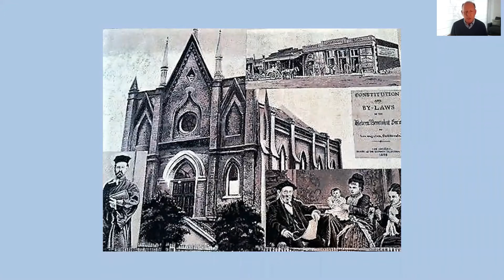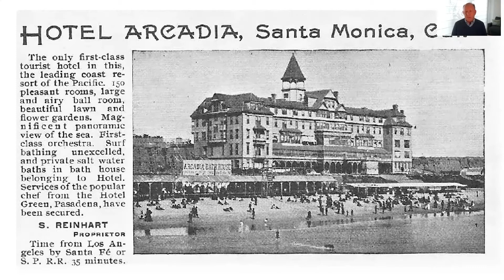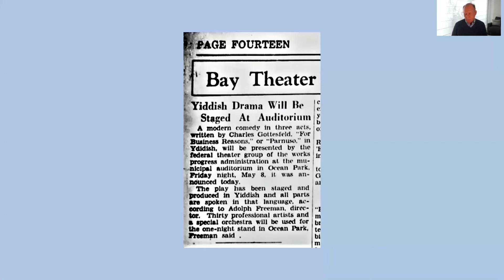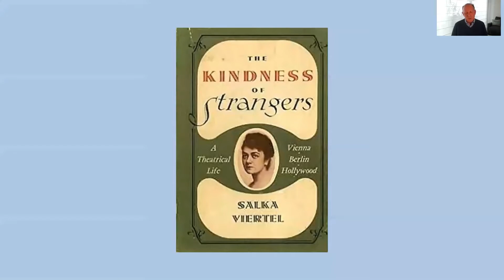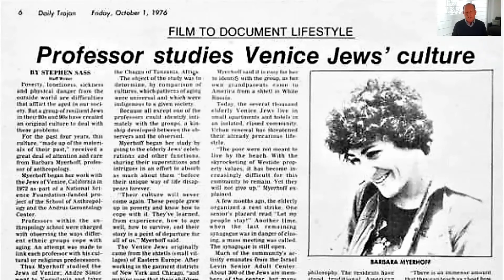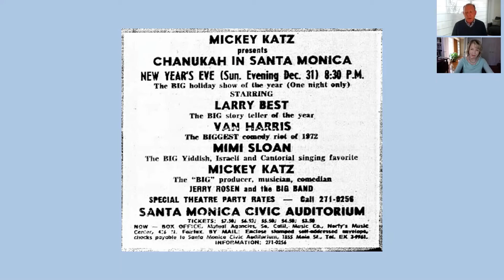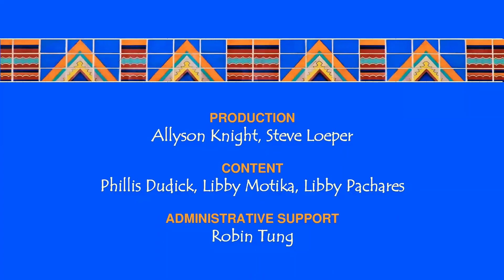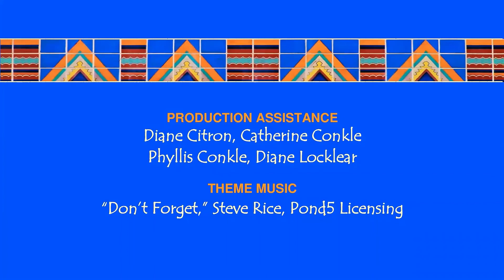Santa Monica Mosaic: Stories of Jewish Life by the Bay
Learn about the Jewish migration to the promised sand of Santa Monica and the lasting impact it has had on the commerce, politics and creativity of the city. for upcoming events and preservation news.